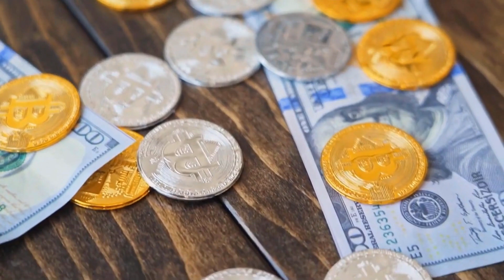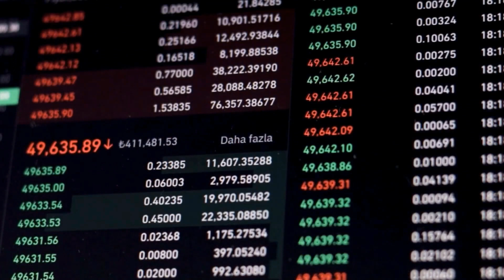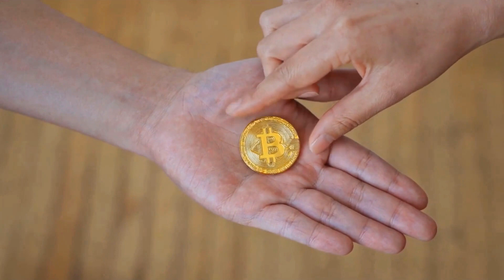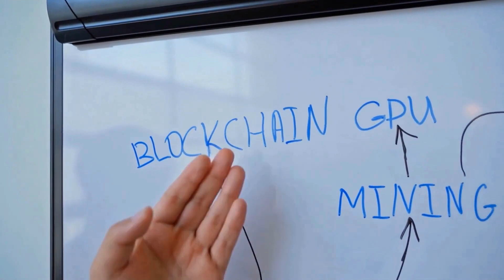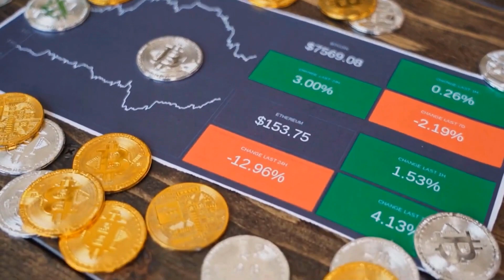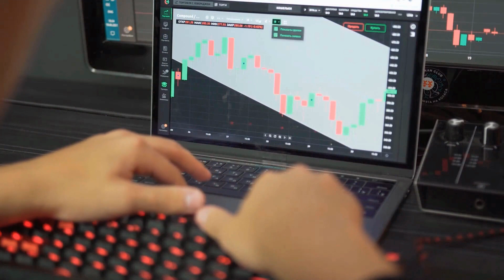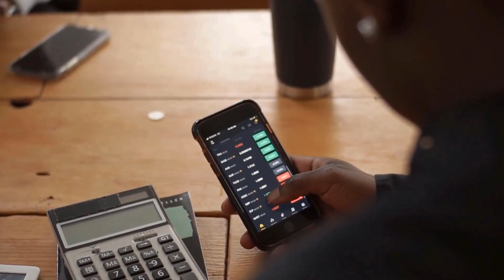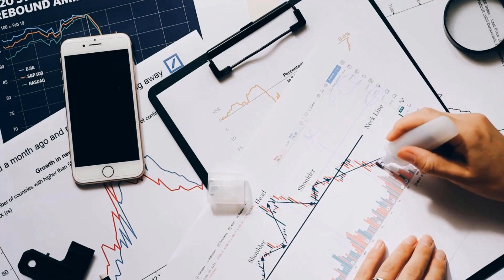AXIE INFINITY WILL SKYROCKET TO THE MOON - AXS PRICE PREDICTION & LATEST UPDATES